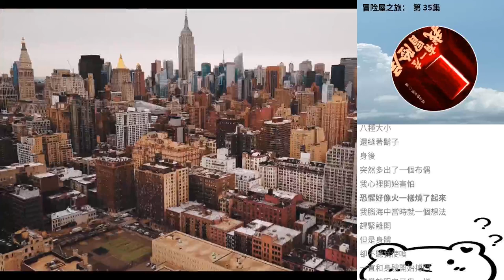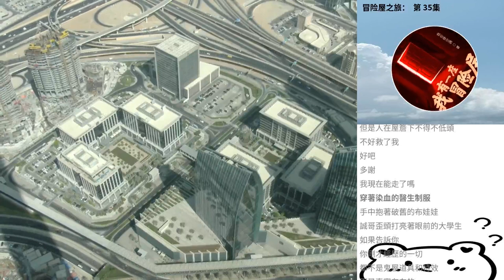冒險屋之旅： 第 35集